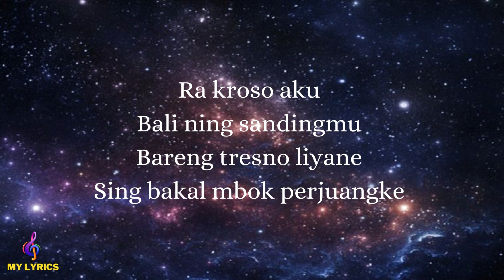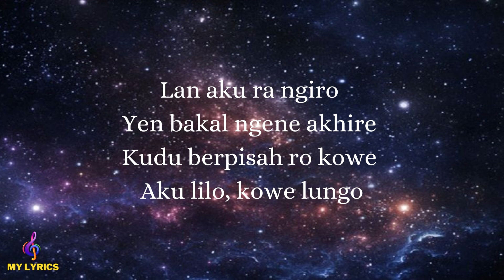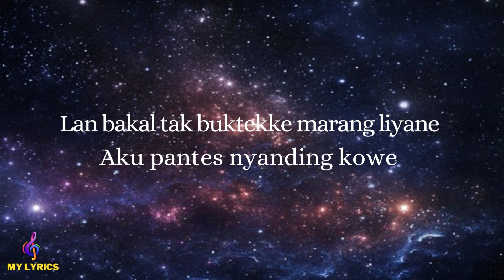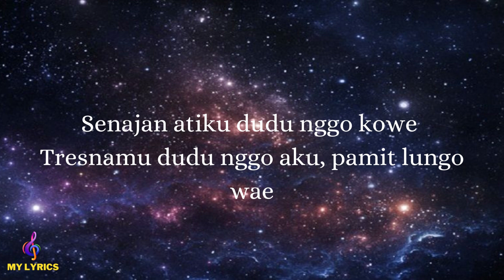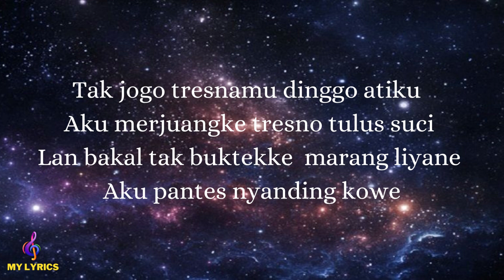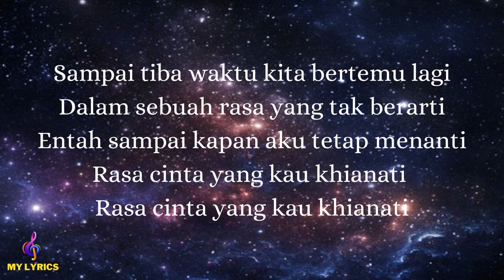lIRIK - Ikhlas - Gloryweird For You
Lirik Lagi Ikhlas ( Aku pantes nyanding kowe)
Ra kroso aku
Bali ning sandingmu
Bareng tresno liyane
Sing bakal mbok perjuangke
Lan aku ra ngiro
Yen bakal ngene akhire
Kudu berpisah ro kowe
Aku lilo, kowe lungo
Senajan atiku dudu nggo kowe
Tresnamu dudu nggo aku, pamit lungo wae
Tak jogo tresnamu dinggo atiku
Aku merjuangke tresno tulus suci
Lan bakal tak buktekke marang liyane
Aku pantes nyanding kowe
Tak jogo (tak jogo) tresnamu dinggo atiku (dinggo atiku)
Aku merjuangke tresno tulus suci (tresno tulus lan suci)
Lan bakal tak buktekke (tak buktekke) marang liyane (marang liyane)
Sampai tiba waktu kita bertemu lagi
Dalam sebuah rasa yang tak berarti
Entah sampai kapan aku tetap menanti
Rasa cinta yang kau khianati